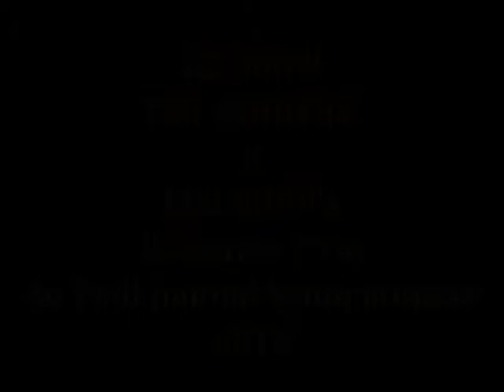P.J.M Le SHOW de TED SANDERS - 02.wmv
SHOW TED SANDERS